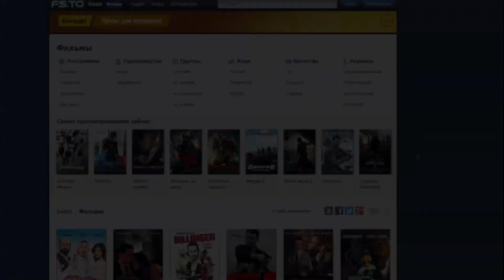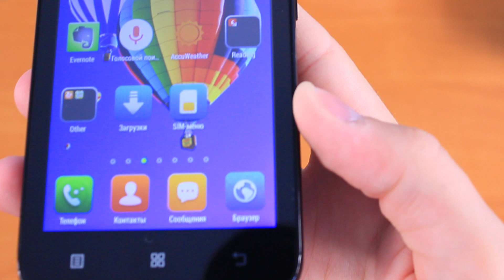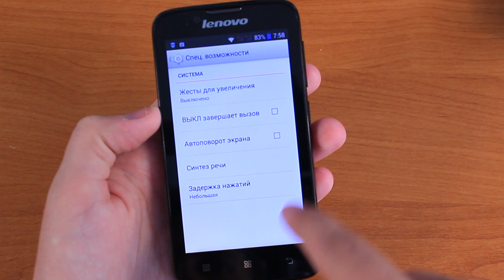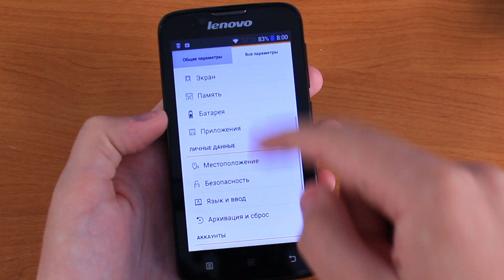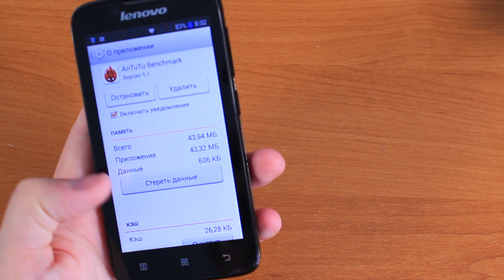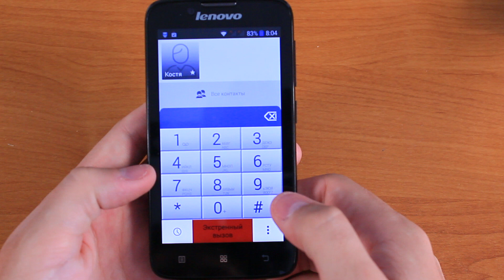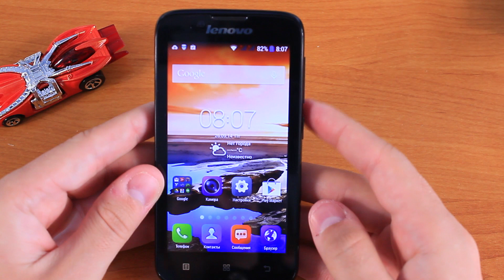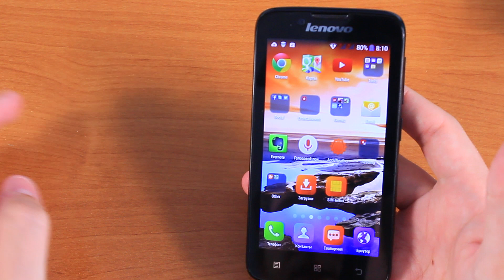Lenovo A328 Обзор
Спасибо за копеечку на развитие канала:
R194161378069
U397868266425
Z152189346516